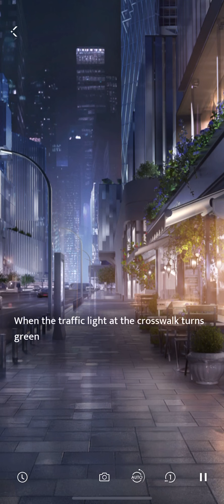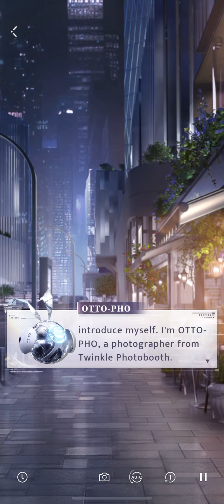🔱 RAFAYEL EVENT | Twilight Comrades | Dusk Diary | 01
RAFAYEL SEPTEMBER 2024 EVENT
Twilight Comrades | Back to Campus with Rafayel
Dusk Diary | 01 | Campus Photography? I'm Excited!

Chapter 1 of the exclusive event story with Rafayel of Love and Deepspace.

Reminder, you can get this game in the app store for FREE and you can play on your phone, tablet, or iPad!